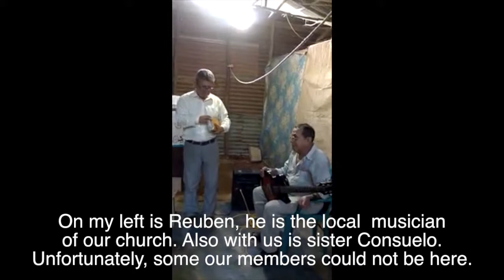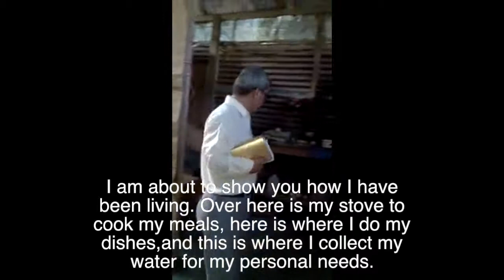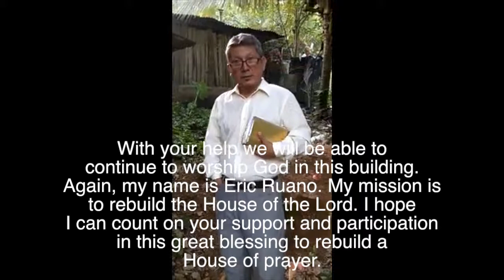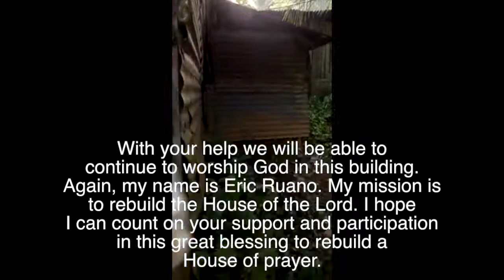Eric Ruano - Corinto, Honduras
Please help us support this beautiful cause.